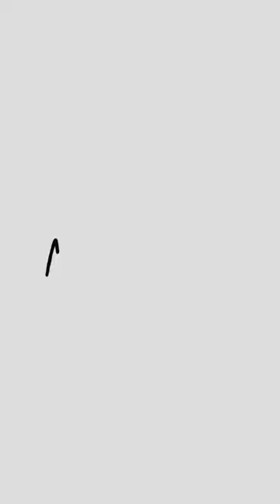Croc-Embossed Accessories by Anuschka Leather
Compact Charm at its Finest! Our Croc-Embossed Round Coin Purse is the perfect companion for your daily essentials. Stay organized without compromising on style.